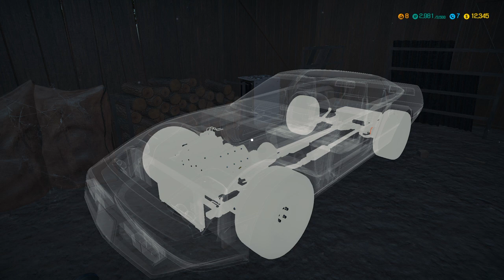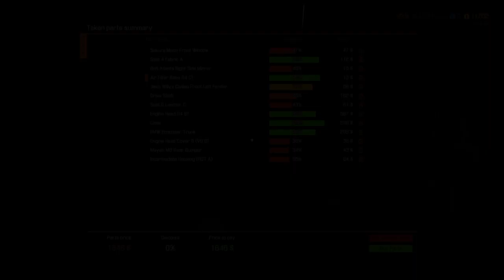Car Mechanic Simulator - At the Barn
Junk seeking